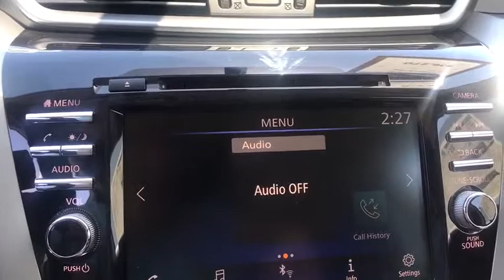2019 Nissan Murano Clovis, Selma, Fresno, Merced, Sanger, CA KN132510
MAGNETIC BLACK New 2019 Nissan Murano available in Clovis, California at Lithia Nissan Clovis. Servicing the Selma, Fresno, Merced, Sanger, CA area.
2019 Nissan Murano FWD S - Stock#: KN132510 - VIN#: 5N1AZ2MJ9KN132510

S trim, MAGNETIC BLACK exterior and Graphite interior. FUEL EFFICIENT 28 MPG Hwy/20 MPG City! Bluetooth, Aluminum Wheels, Auto-Off Headlights, Back-Up Camera. Warranty 5 yrs/60k Miles - Drivetrain Warranty; CLICK NOW! KEY FEATURES INCLUDE: Back-Up Camera, Bluetooth, Auto-Off Headlights Rear Head Air Bag, Side Head Air Bag, Aluminum Wheels, Privacy Glass, Child Safety Locks, MP3 Player, Electronic Stability Control. Nissan S with MAGNETIC BLACK exterior and Graphite interior features a V6 Cylinder Engine with 260 HP at 6000 RPM*. MORE ABOUT US: ***Why is Nissan of Clovis the Go-To Spot for Fresno, Madera and Visalia Drivers Seeking a New or Used Nissan Vehicle? It could be our varied and accommodating selection of new Nissan models, including the much-loved Nissan Altima, Maxima, Sentra, Murano and Pathfinder. Perhaps it's our equally vast range of high-quality, Nissan of Clovis-approved used cars. Visit our dealership at 370 W Herndon Ave Clovis, California and find out for yourself!*** Horsepower calculations based on trim engine configuration. Fuel economy calculations based on original manufacturer data for trim engine configuration. Please confirm the accuracy of the included equipment by calling us prior to purchase.